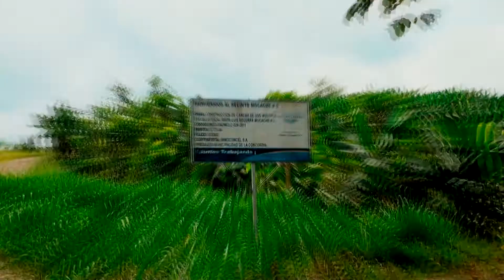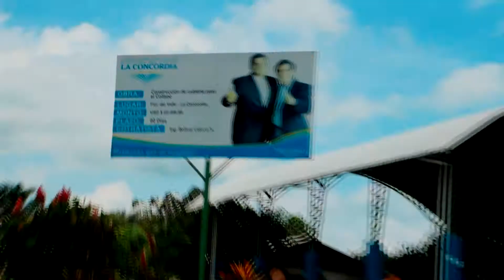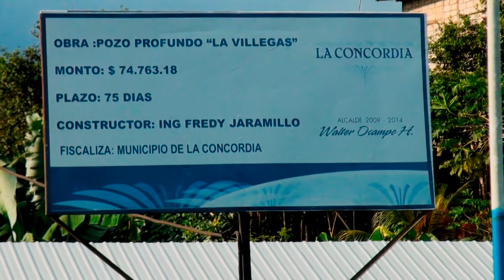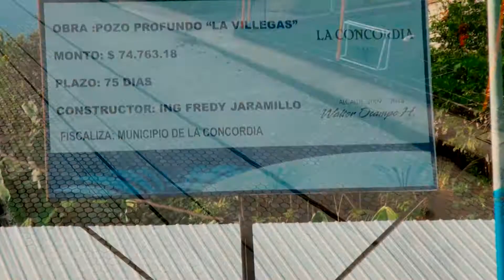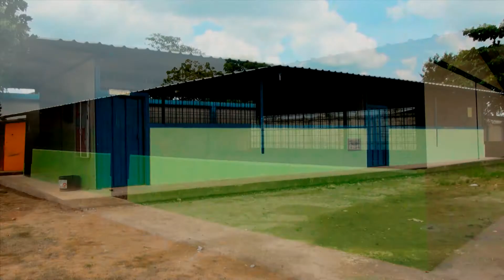INFORME RENDICION DE CUENTAS GAD LA CONCORDIA